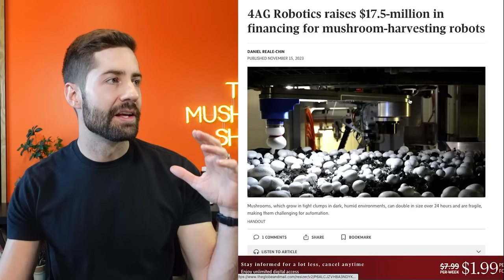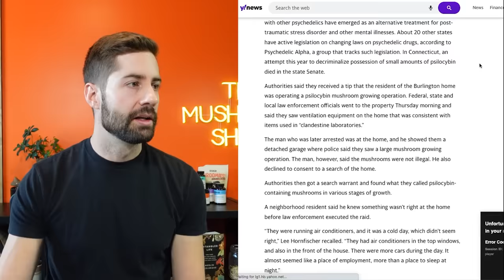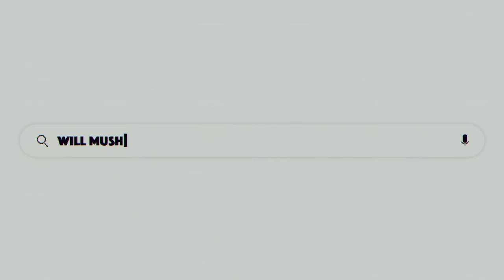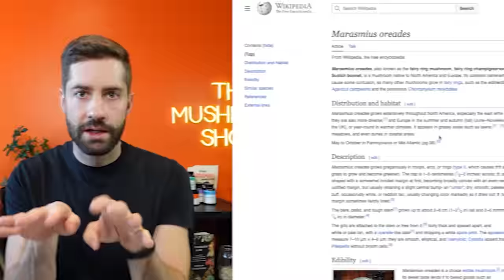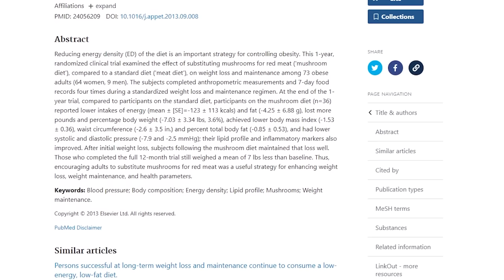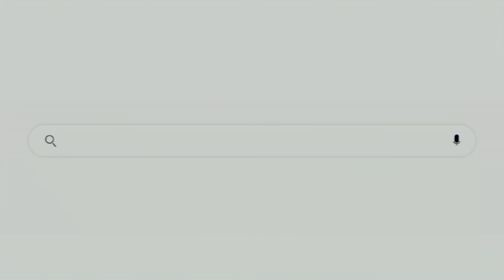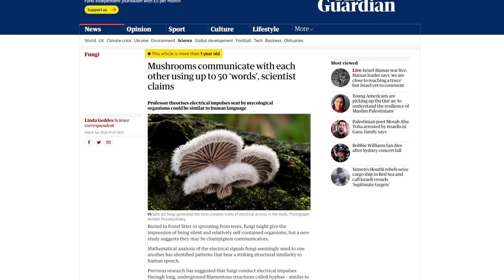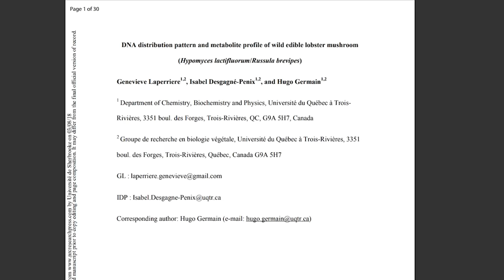Everything You Ever Wanted To Know About Mushrooms? Most Googled Questions (The Mushroom Show EP 26)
Can mushrooms take over the world? Or are mushrooms going to save the world? These are just some of the most burning questions about mushrooms being Googled everyday! In this episode of The Mushroom Show, we try to answer some of the top questions in mushrooms. We also cover a few pieces of mushroom news, and delve into the mysterious world of Lobster Mushrooms!

0:00 Intro
0:31 Mushroom Picking Robot
3:06 $8.5M Mushroom Farm??
4:52 Most Googled Questions
20:24 Weird Mushrooms: Lobster Mushroom
23:26 Outro